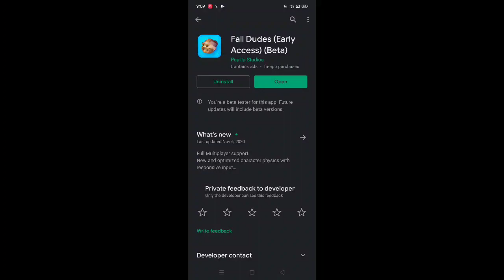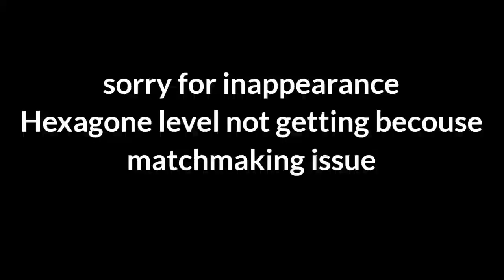Fall Dudes Multiplayer Update Is Out | Join Beta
You can also join the beta by going and clicking "Become a tester" button.
➤ABOUT DEVICE AND ACCOUNT

RAM= 4GB
ROM= 32GB
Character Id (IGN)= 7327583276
In game name= 『GuN'ChoR'』
Clan = 『ChoR'ChAChA's』
Fav Gun= M416 + 6x
thumb player Claw With Gyro (PRESENTLY)

➤Ignore:-
Stumble guys
Stumble guys new level
Stumble guys gameplay
Fall guys android
Fall guys android gameplay